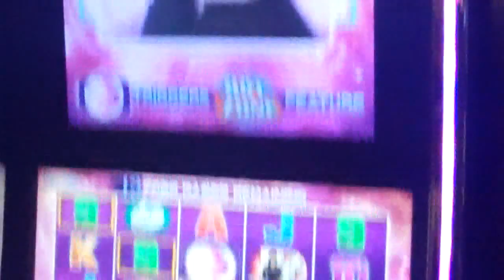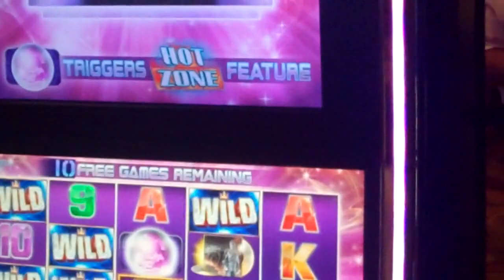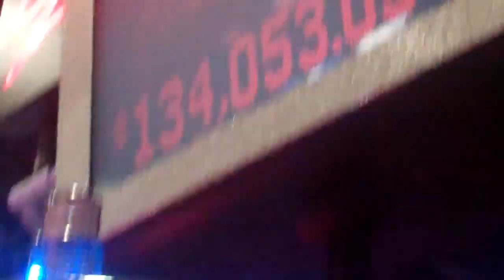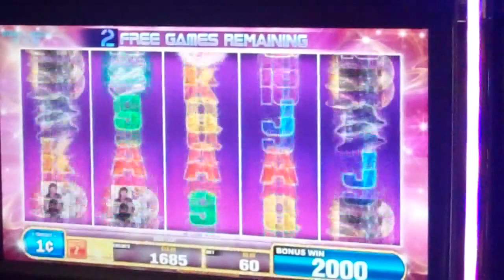MICHAEL JACKSON KING OF POP DANCE SLOT MACHINE BONUS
BONUS SPINS